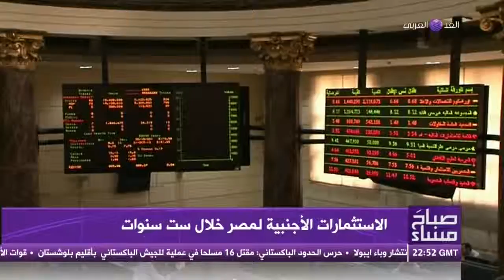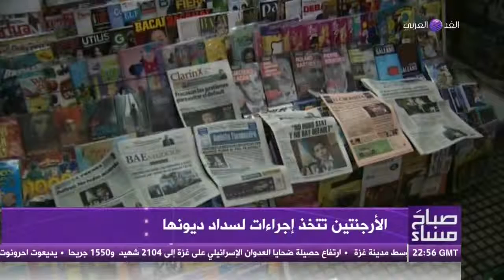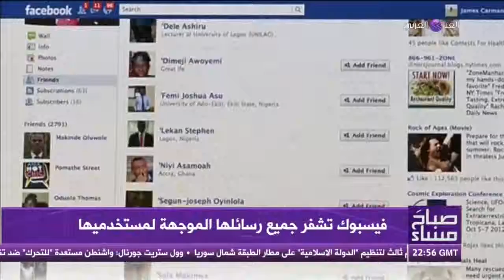صباح مساء ... فقرة الاقتصاد 23-8